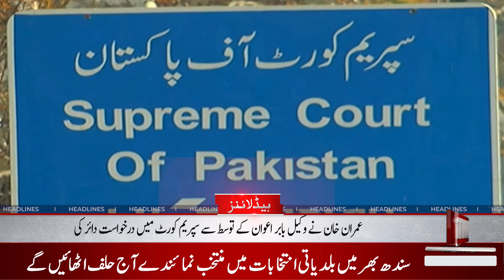Lahore High Court's Order to Release Fayyazul Hasan Chauhan